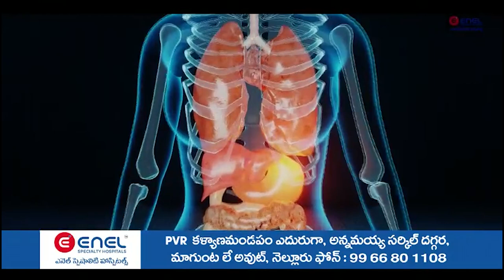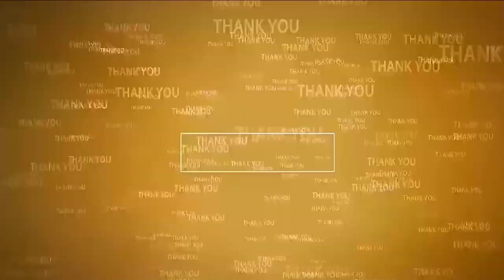ఇద్ద‌రు అరెస్ట్ | Chittoor One Town CI Jayaramaiah | 7,170 in cash seized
- రూ. 7,170 న‌గ‌దు స్వాధీనం
- చిత్తూరు వ‌న్ టౌన్ సీఐ జ‌య‌రామ‌య్య వెల్ల‌డి